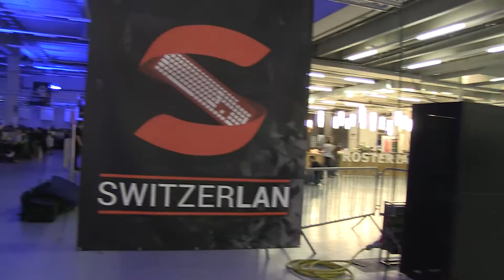Spotlight #1 DE - eSports.ch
Die heissesten News aus der Welt des eSports und spannende Interviews mit eSport Persönlichkeiten: Das ist “Spotlight” von eSports.ch.